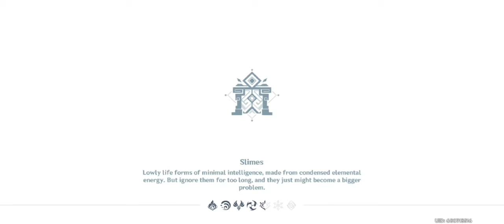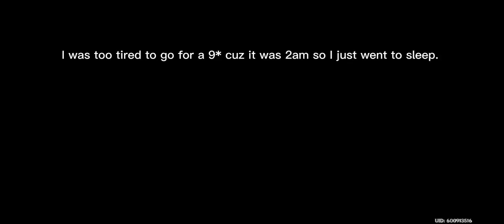Floor 9 first attempt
Well I did floor 9 after reset, it was 2am so I was infact quite tired but I'd say I did alright considering how late it was. I did 9* it later obviously